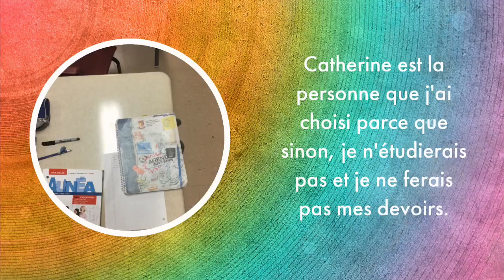Concours JPS 2018, Secteur Jeunesse, Benjamin, secondaire